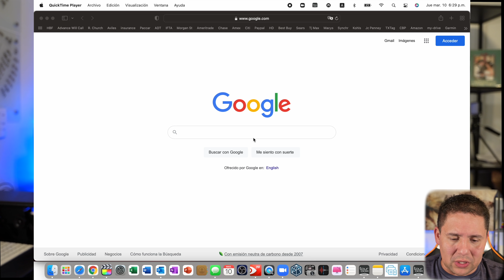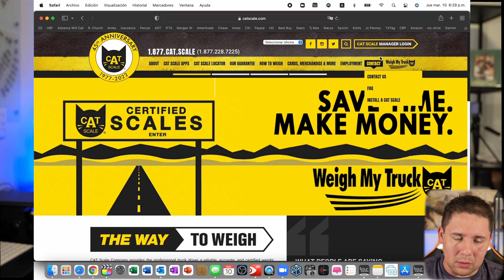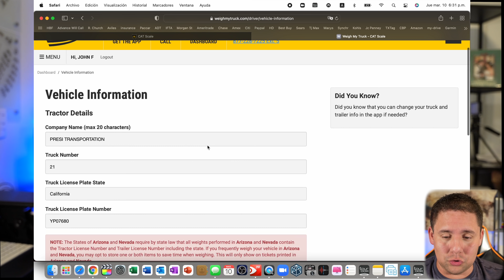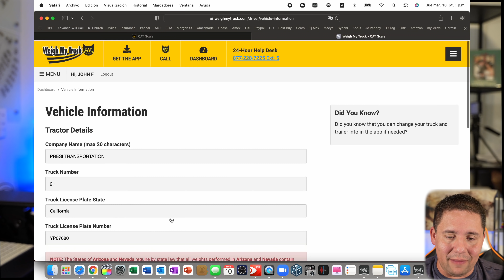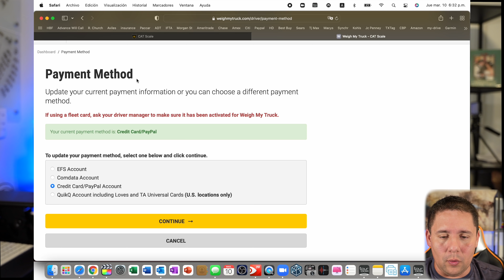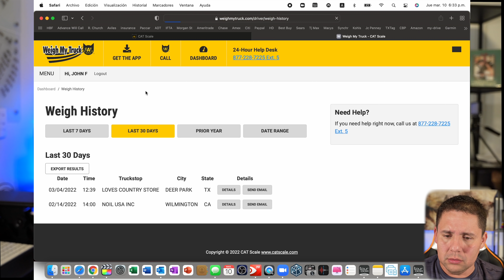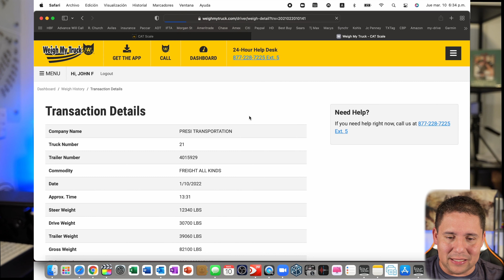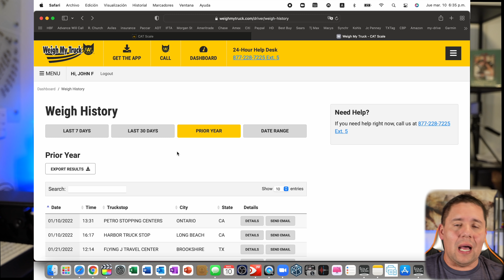PESO RAPIDO DEL CAMIÓN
EQUIPOS RECOMENDADOS PARA EL CAMION
* Llavero Extensible
* Apple Tags
* Cortadora Sellos.  Bolt Cutter 26 Pulgadas
* Straps para amarrar la carga
* Impresora /scanner/ Fotocopiadora
* Recipientes para comida
* Luces LED frontales 12.000 Lumenes.
* Luces LED Altas 10.000 Lumenes
* Garmin GPS OTR1000
* Garmin GPS OTR800
* Garmin GPS OTR700
* Extinguidor Recomendado 3A:40BC
* Soporte Metálico para Extinguidor
* Manguera kit de Inflacion 50 Pies
* Triángulos de Seguridad
* Luces LED de Seguridad
* Manguera de Aire Limpieza Cabina
* Nevera Portatil 12V
* Luces LED cabina
* Invertidor de Corriente
* Camara de seguridad Garmin
* Imanes soporte para telefono / iPad
* Adaptador de Bluetooth
* Botas de Trabajo
* Botes para la Orina
* Toallas húmedas para limpieza pesada
* Bluetooth Plnatronics manos libres
* Bote de Basura apertura automatica
* Linterna LED